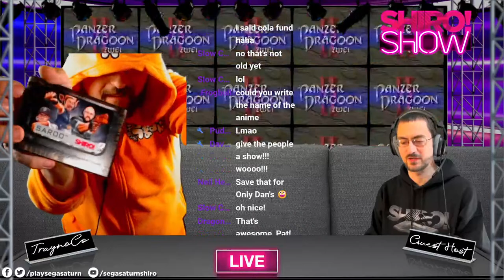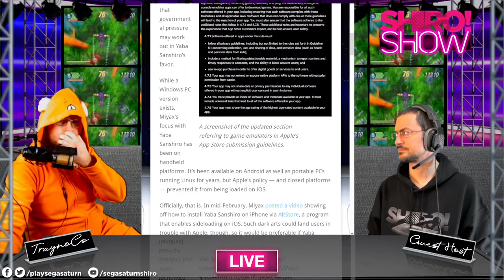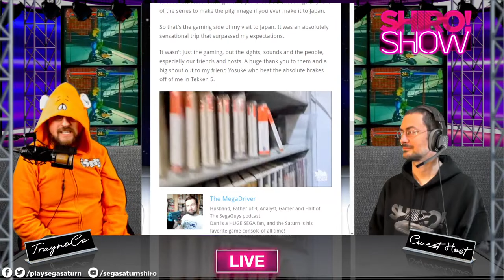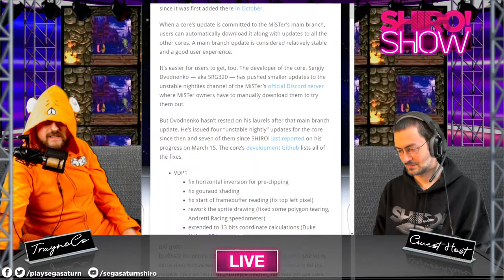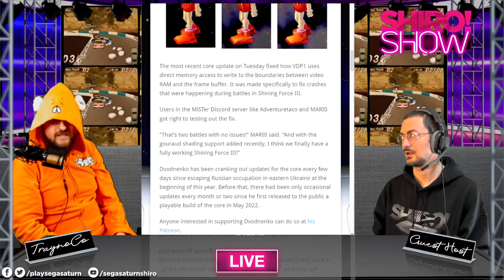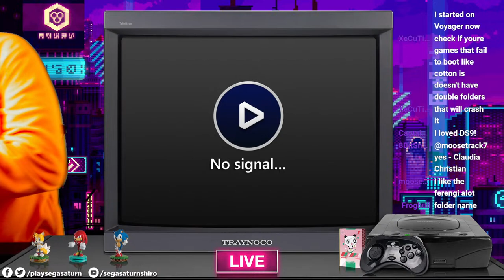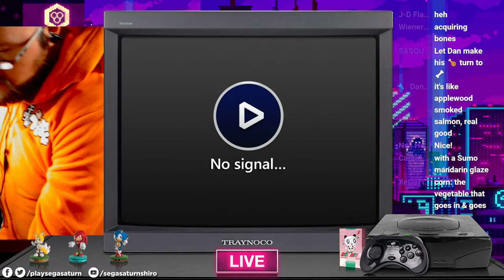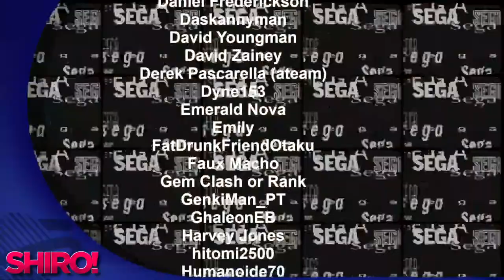SHIRO! SHOW - LIVE SATURN NEWS & DISCUSSION - APRIL 12, 2024 - MiSTer Updates, SEGA GUYS in Japan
Join us today @ 3pm PST / 6pm EST / 11pm UK
for LIVE WEEKLY SEGA Saturn news and discussion!